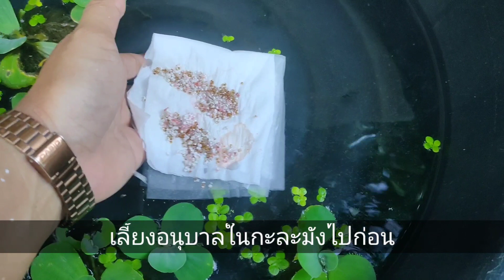มือใหม่เลี้ยงหอยเชอรี่สีทอง อนุบาลน้องหอย